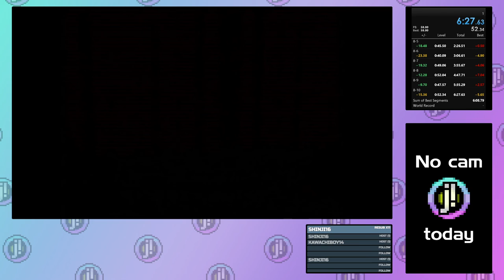Tetrisphere - Rescue - IL 8 - 6:27.367